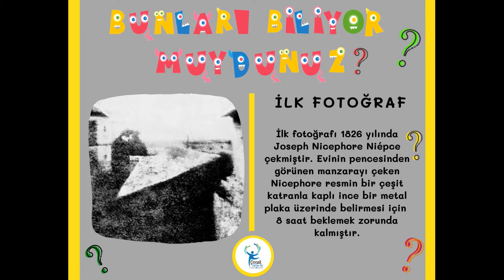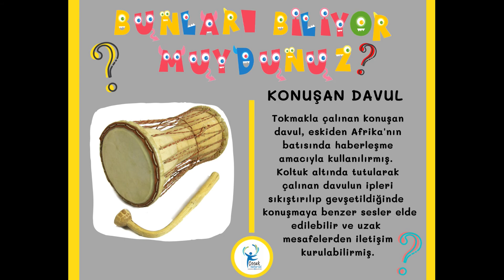Bunları Biliyor Muydunuz? Vol.2 ❓🤔